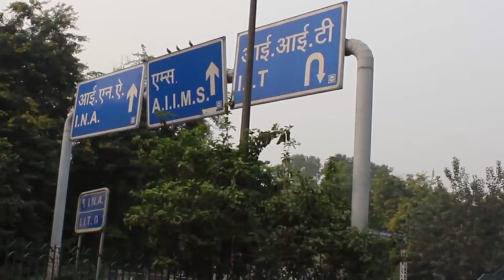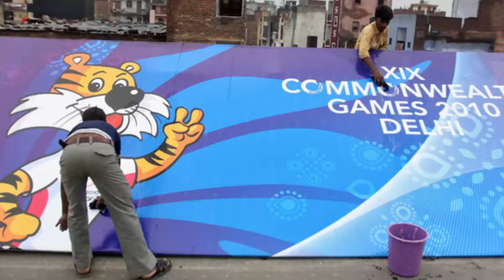Episode-27 | Meri 'paawan' Dilli.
Dinesh Kapoor tries to explain that it is our inaction and lack of protest that we endure whatever rubbish we have to go through everyday.